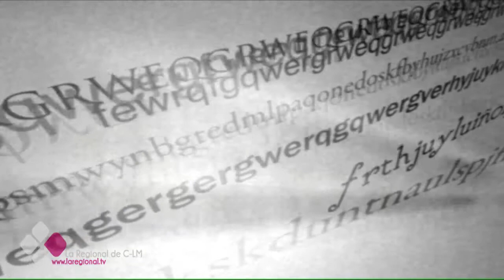EL BRASERILLO 13 12 16 A